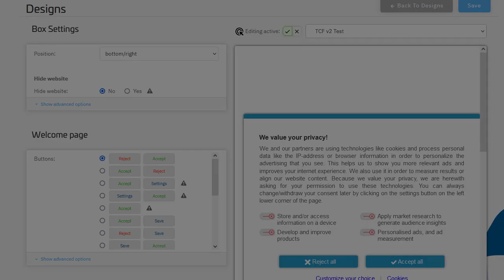Quick Intro: How to use the Visual Editor in consentmanager GDPR compliance solution